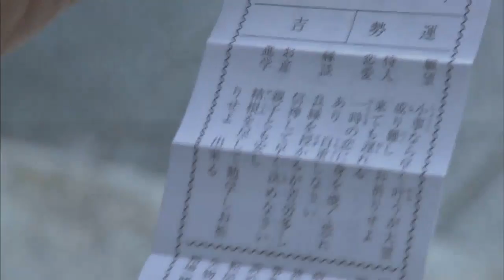別れの桟橋/野中彩央里 (カバー) masahiko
別れの桟橋
野中彩央里